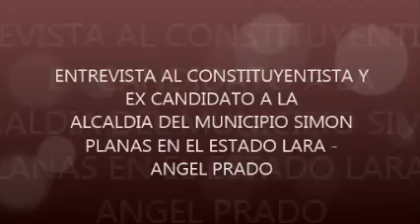Entrevista a Ángel Prado candidato vetado al municipio Simón Planas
A pocos días de las elecciones municipales del 10 de diciembre en Venezuela, Lucha de Clases entrevista a Ángel Prado, candidato revolucionario a la alcaldía del municipio Simón Planas, Lara, que fue vetado por la ANC.